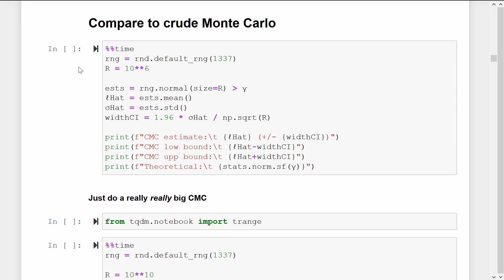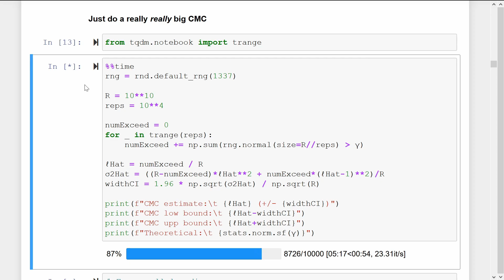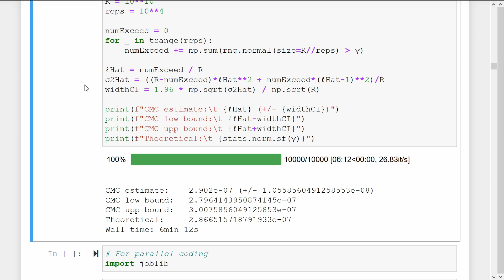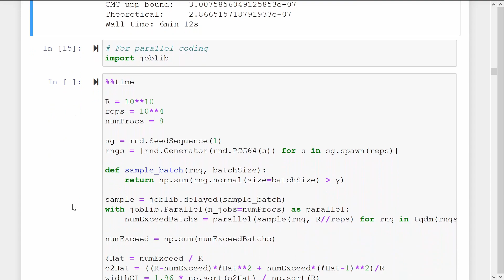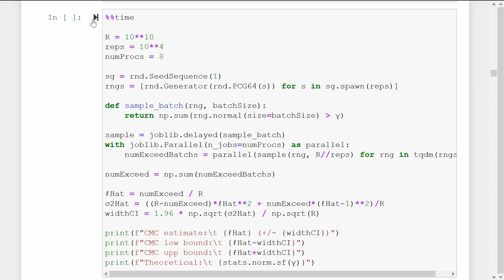Cross-entropy method compared to Crude Monte Carlo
Code demonstrations from a short course on rare event simulation.